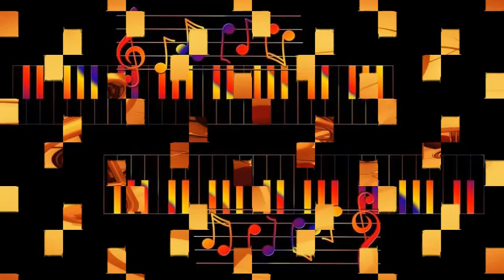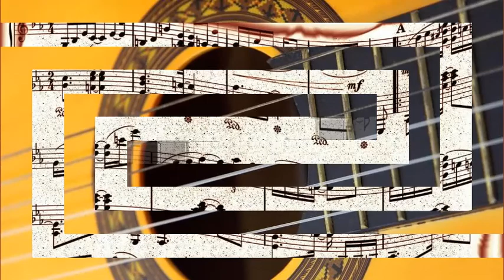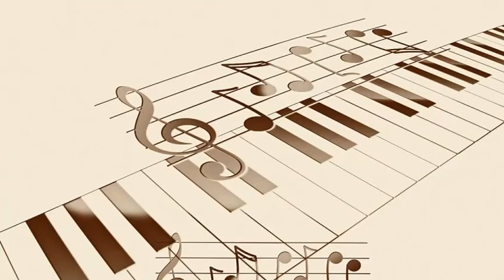Ella Fitzgerald - Little Jazz